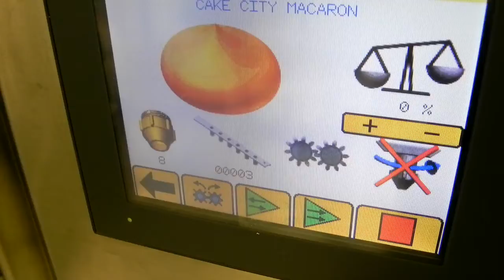Mono Cookie Machine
This is set up to make macarons 7 across and 10 deep on a full sheet. A variety of molds are available from the manufacturer. A variety of nozzles are included with the machine.